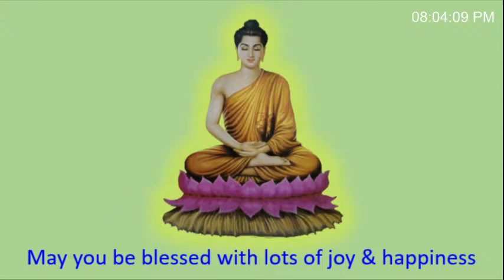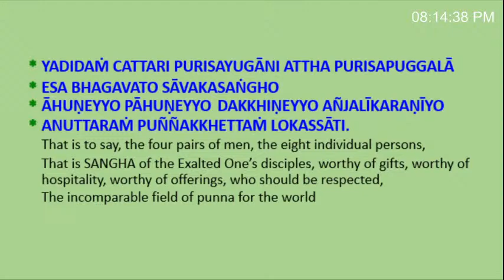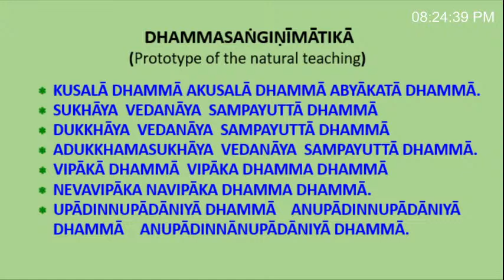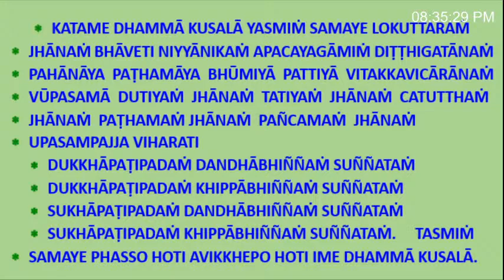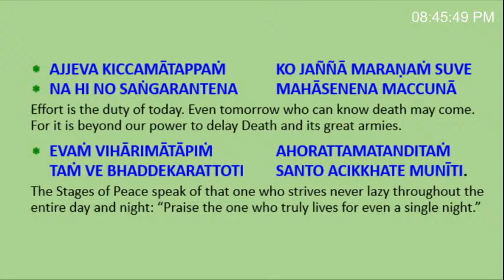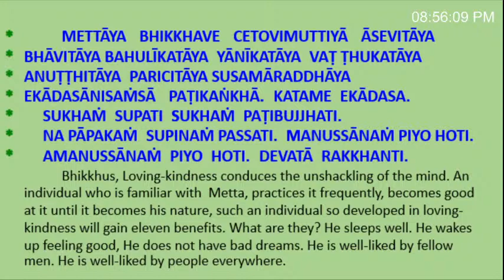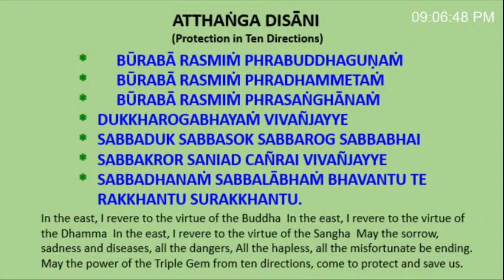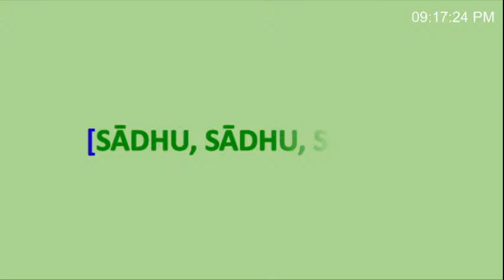EVENING CHANTING THURSDAY 04-Febuary-2021 StayHome Stay safe.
Wishing everyone a very Happy New Year ahead! May the new year bring you abundance of good health,  happiness,  peace  &  prosperity.